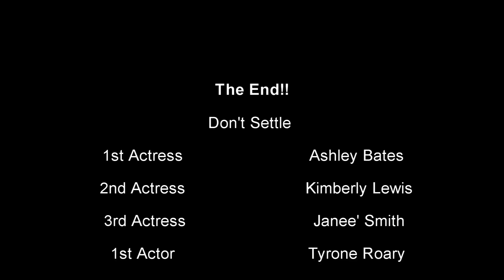SwaggaBoys Official Video "Don't Settle" Single on ITunes Now!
SwaggaBoys Lastest Single "Don't Settle" for the ladies been in a relationship or still in one and did not feel like you were getting the treatment as promise check this video to help you get through it thanks leave comments let us know what you think. Get the Single "Don't Settle" on Itunes.